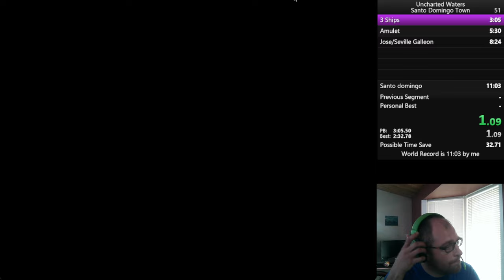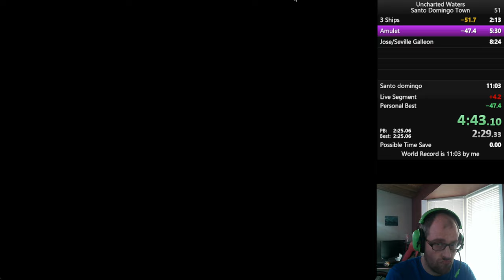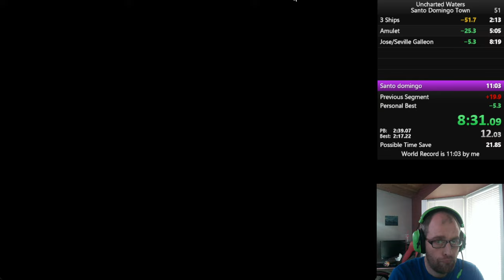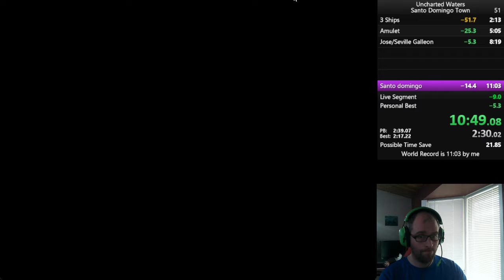(10:50) Uncharted Waters - MS-Dos - Santo Domingo Speedrun Overall WR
Decided to try and use Hamburg for the Amulet, and looks like it worked.